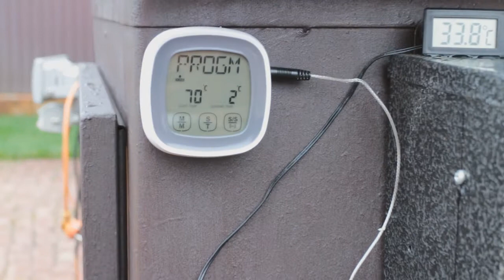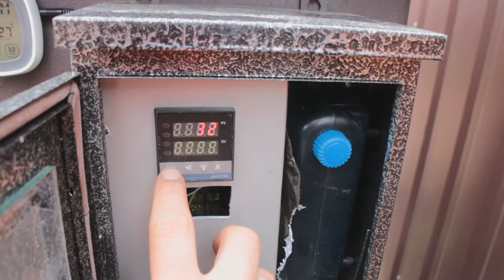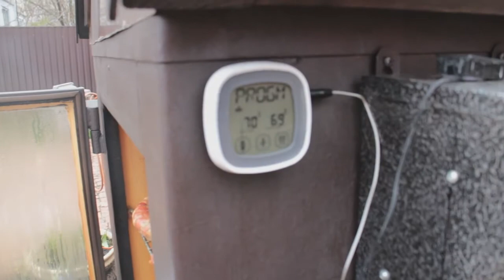Как приготовить колбасу сервелат дома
Полный рецепт и пошаговая инструкция приготовления колбасы Сервелат в домашних условиях.